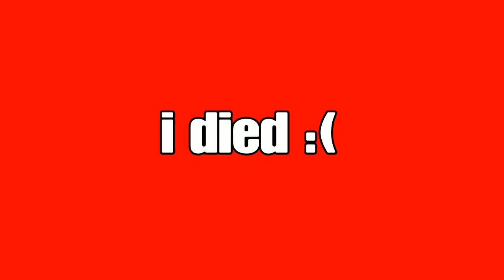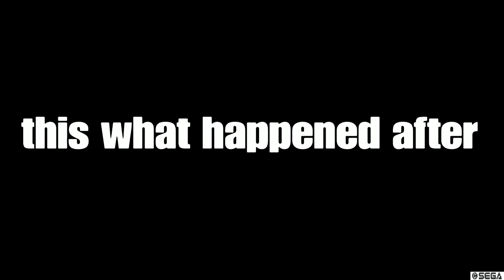MINECRAFT IS CANCELLED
WELCOME BACK TO MEMECRAFT

if you want more videos on minecraft like the video

thanks to : Jabz Dray Charlie Hassan